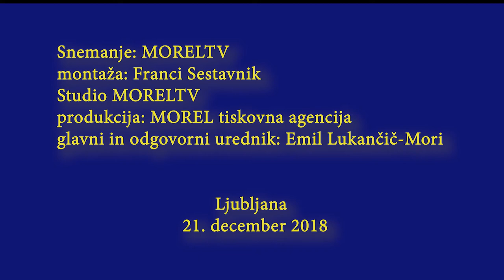Šahista leta Luka Lenič in Laura Unuk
Ljubljana (MOREL)- Na sedežu ŠZS je potekala novinarska konferenca, na kateri so najprej pregledali dosežke v letošnjem letu. Podpredsednik ŠZS Mirko Bandelj je dejal, da je bilo letošnje leto uspešno, glede nekaterih rezultatov mladih pa lahko govorimo tudi o presežkih. Selektor moške reprezentance Matjaž Mikac je izpostavil 32. mesto članske reprezentance na Olimpijadi v Gruziji in 31. mesto ženske. Zlasti slednja si je dobro uvrstitev pokvarila z visokim porazom zadnjem krogu. Za šahista leta 2018 je bil izbran Luka Lenič, za šahistko leta pa Laura Unuk.  Luka Lenič in Laura Unuk sta odigarala simultanko z mladimi šahisti in šahistkami iz ljubljanskih in okoliških šol. Simultanki so se pridružili tudi nekateri novinarji in drugi gosti.